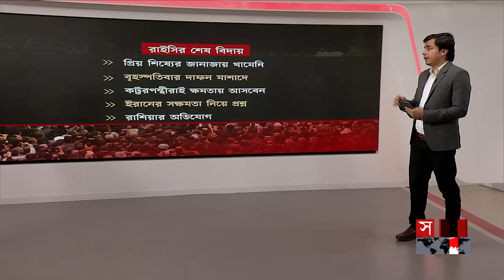আন্তর্জাতিক সময় | বিকাল ৪টা | ২২ মে ২০২৪ | Somoy TV International Bulletin 4pm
Somoy TV: t.ly/Se1z
Somoy TV Bulletin: t.ly/iqIq
Somoy Entertainment: t.ly/3dWC
Somoy Sports: t.ly/iASp
SOMOY TV ISLAMIC: t.ly/zU6a

Somoynews.tv: t.ly/Y7ab
খেলার সময়: t.ly/xJ5H
সময়ের গল্প: t.ly/EW3M
এ সময়ের বাণিজ্য : t.ly/m3ir

Groups:
Somoy TV (Official)✅: t.ly/ajiO
Somoy Entertainment✅: t.ly/8CLh
Somoy Business✅: t.ly/4xaJ